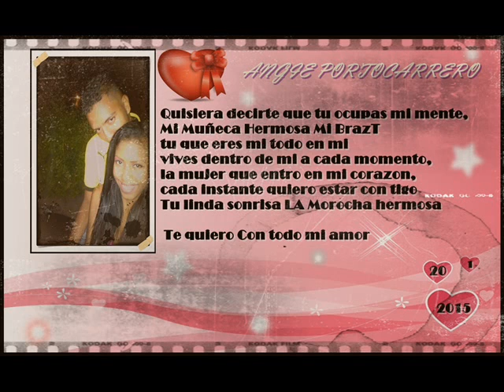♥camino Que DIOS Nos Guia ♥ Oscar & Angie ♥